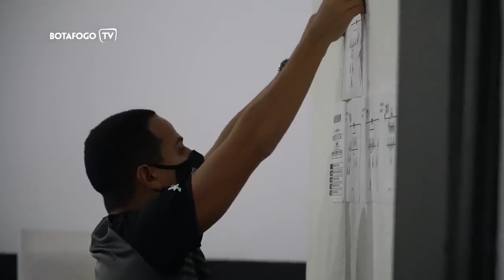ABERTA A VENDA DE INGRESSOS PARA AS SEMIFINAIS ENTRE O BOTAFOGO X FLUMINENSE